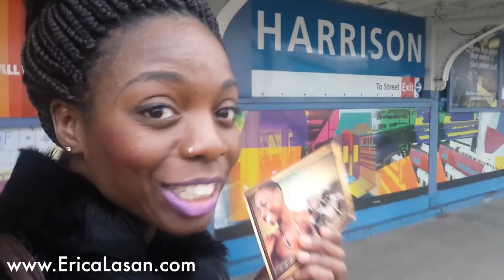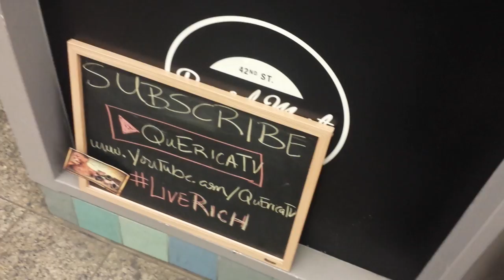90 Days of Momentum Day 45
Day 45 of 90 Days of Momentum Erica gets messy and makes a bold move towards one of her Day 1 goals.  PLUS, get Nick's final verdict on the Momentum Education.